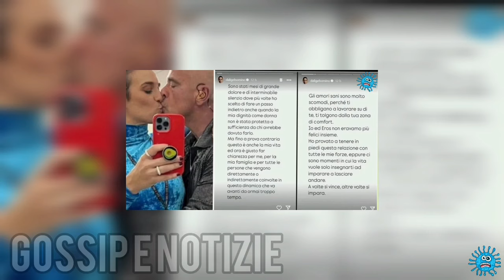Eros Ramazzotti, l’ex esplode: e finita. Sfogo fiume contro il cantante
GRAZIE DA GOSSIP E NOTIZIE

⚠️IMPORTANTE - RECLAMI⚠️

Se vuoi che il contenuto di un video venga rimosso invia una mail con la motivazione a:

dichiarazione di esonero di responsabilità.
I video possono includere informazioni che non devono essere considerate verità assoluta, ma piuttosto teorie, supposizioni, indiscrezioni, e informazioni reperite online. Questi contenuti potrebbero includere voci, pettegolezzi, esagerazioni o informazioni non del tutto accurate. Si consiglia agli spettatori di fare ricerche personali prima di formarsi un'opinione. Il contenuto potrebbe essere soggettivo.

Eros Ramazzotti -  l’ex dalila Gelsomino: e Finita. Sfogo fiume contro il cantante